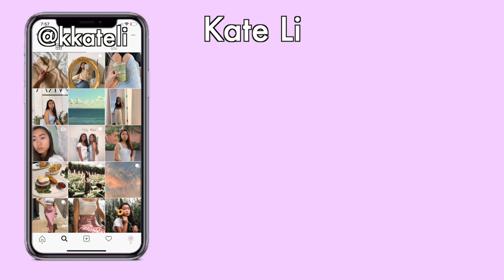a week of cute fall school outfits | november OOTW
How to be the girl at school who always has cute outfits! A week of outfits I wore to school in November. I live in Hawaii where it's super hot outside so that explains why I wear lighter fabrics. This was super fun to film and made me try a bit harder on my outfits so lmk if you guys want to see more OOTWs!

Made in Italy - 100% Leather

Fabric scissors I used to cut my pants that were too long

Crystal XO earrings
White satin lace top ($17)
Black faux leather moto jacket
Black suede ankle boots ($60 on sale, I wear these ALL the time)

Fabric scissors
Lime cardigan
Pearl chain belt ($6)
AF1 Nike White Gold shoes shoes

Blue dot satin cami ($16)
White flare pants ($25 on sale!)The Group by Babaton Jilly Pant (Gd Espace)

~FRIDAY~
Cherub angel necklace
Crystal XO earrings
White crop tee ($25, my GO TO)
Tan floral cinch skirt ($35)
Fuzzy white cardigan ($59, similar)
White AF1 jester ($110, I wear these basically everyday)

PacSun mom jeans ($43)
slightly lighter wash jeans ($43)
Rib cami tank ($16, pink sold out, but exact style in other colors)
Non-rib version tankbut same pink shade ($13)

~SUNDAY~
Black version of my puff sleeve floral dress ($69, cutest everrr)

~MONDAY~
High-waist straight leg vintage wash jeans ($43)
White long sleeve button top ($26)

💌 | ‭‭‭‭3 John‬ ‭1:2‬ ‭NIV‬‬ | "Dear friend, I pray that you may enjoy good health and that all may go well with you, even as your soul is getting along well.”

GET PAID TO SHOP! I’ve made hundreds of dollars from cash back already

What grade are you in? senior in high school (12th)
What ethnicity are you? full Chinese (Sichuanese to be specific) and yes I speak it!

FTC: A few products mentioned were gifted to me for free.